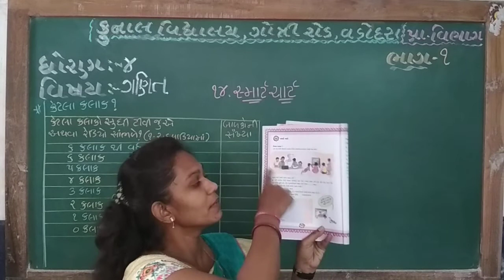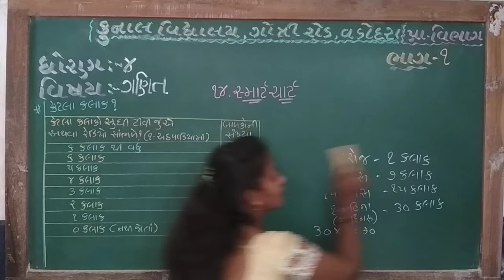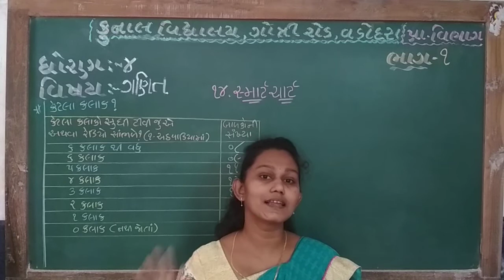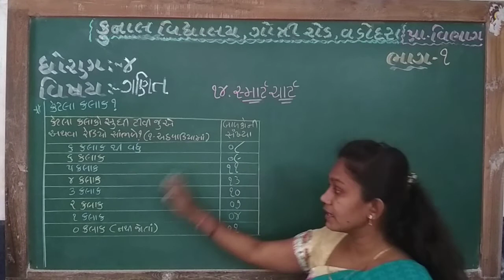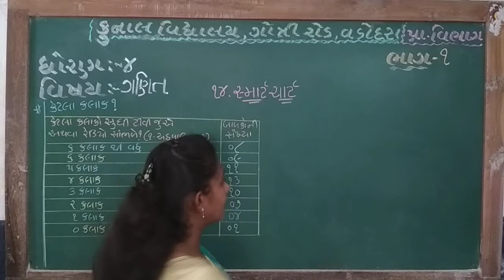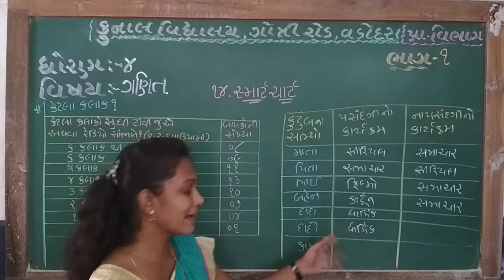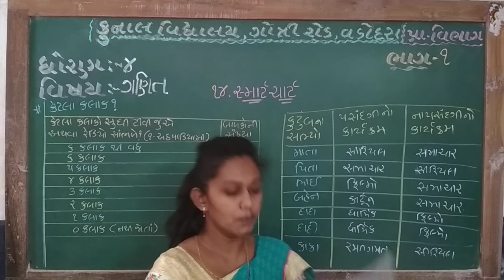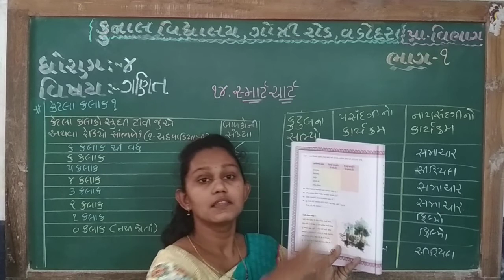STD – 4 | SUB – MATHS | CHAPTER – 14 | PART – 1 | KUNAL VIDYALAYA, GOTRI ROAD, VADODARA.